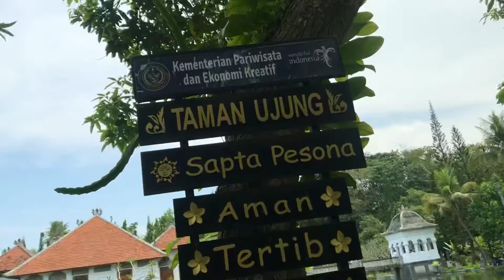CONTOH EDIT VIDEO LIBURAN SERUU !!!